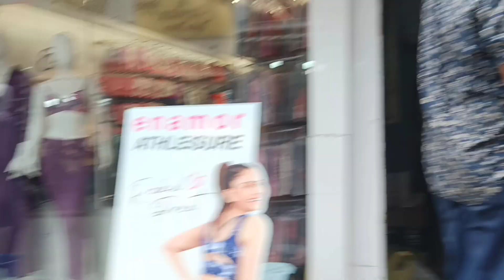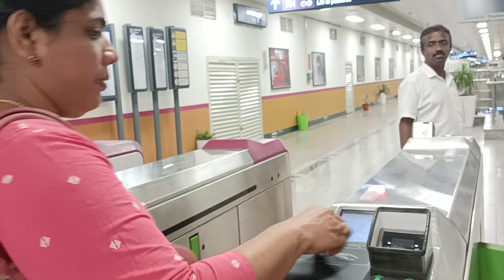Bangalore days😍| നമ്മുക്കൊരു ബാംഗ്ലൂർ യാത്ര പോയാലോ.. വരൂ!!